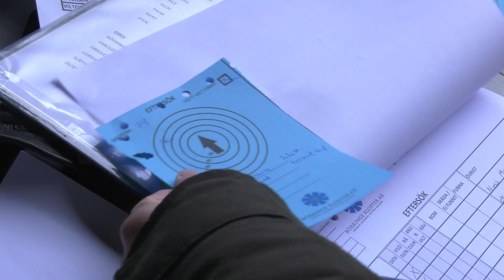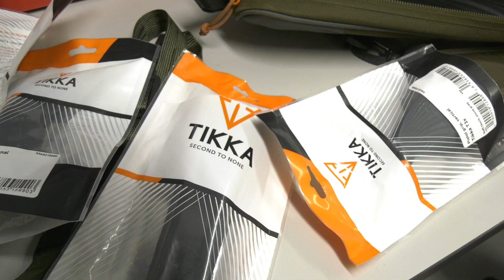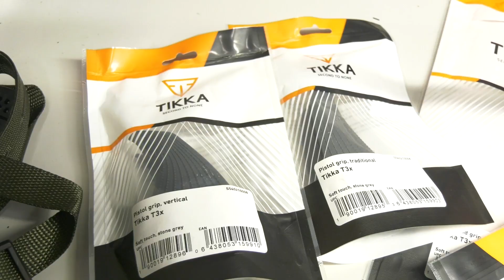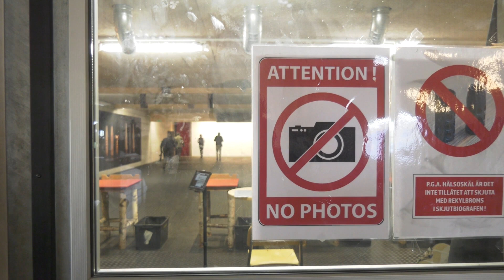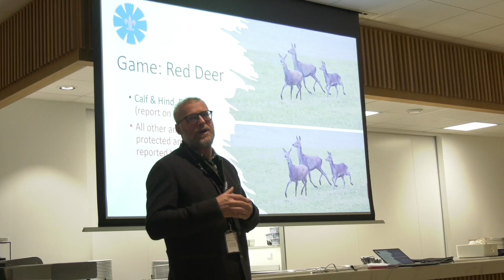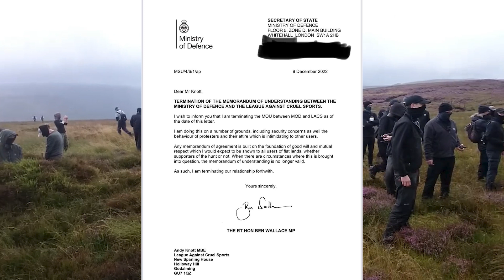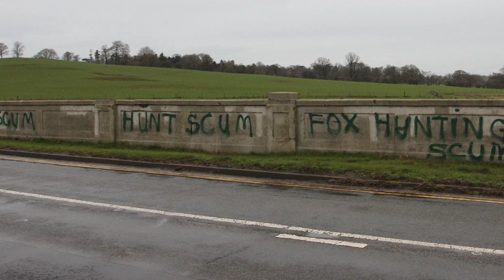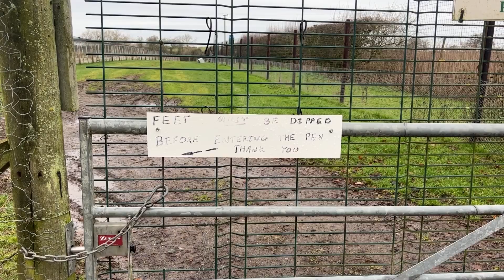Fieldsports Britain – Roy's massive driven big game day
It’s probably the biggest driven big game day we have filmed. Roy Lupton is on form with his Tikka rifle and Aimpoint sight, as the boar and bucks come at him. Find out just how on form. Meanwhile, top gundog trainer Dave Templar says how controlling himself is harder than controlling his field trialling cocker spaniel. And news correspondent Deborah Hadfield asks the experts to predict what next season’s pheasant and partridge will be like following the bird flu outbreak. Can they find enough hen pheasants to breed from? We are giving away an ADG custom knife, made by Dean Smallwood, David is on the news stump, and James Marchington has the best hunting videos on YouTube in Hunting YouTube. Start the new year with a bang and a FieldsportsBritain
Here are the links to the individual items in this week’s show:

For the the latest on bird flu and information on the current restrictions,

▶ Hunting YouTube
For the films in this week's Hunting YouTube, go to our playlist Hunting YouTube, episode 684